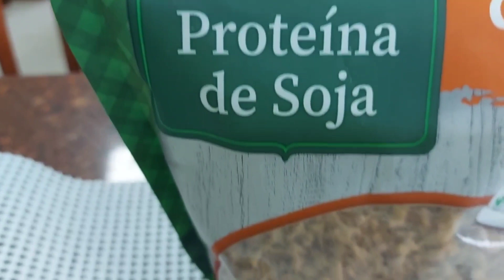BOLINHO DE CARNE MOIDA COM PROTEINA DE SOJA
Olá segue a receita:

300g de carne moida
150g se proteína de soja
1/2x de farinha de rosca
sal, pimenta, cebola e alho para temperar a carne

bjos